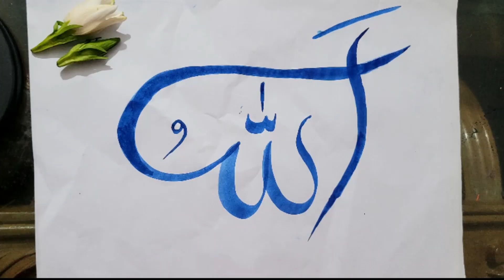Arabic Calligraphy || Tanha's Calligraphy